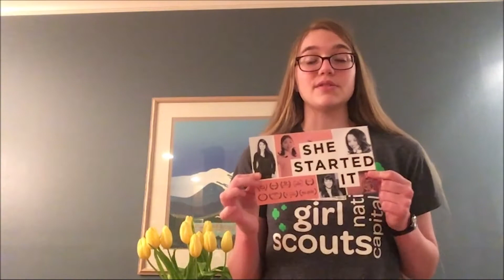Girl Scout Activity Zone: Cadettes (Grades 6-8) – International Girls in ICT Day: Plan a Movie Night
Plan a night to watch a movie about women in the field of information and communication technology (ICT) in order to celebrate International  Girls in ICT Day.

Background: ICT includes things like smart phones or computers, items that help people connect with each other and learn about the world around them. International Girls in ICT Day encourages girls to consider careers in information and communication technology, a field which typically has more men than women. International Girls in ICT Day is held on the fourth Thursday of April.

As Girl Scouts, we celebrate International Girls in ICT Day because by developing an app or learning to code, girls can have a great career and make the world a better place through technology.

Activity: The three movie suggestions are all about an hour and a half to two hours long. You will probably want at least 40 minutes to discuss the movie with your friends or family afterwards as well, so plan on two to three hours for this activity.

You will need:

Access to the internet and a streaming site like YouTube, Amazon, or iTunes

Or, a local library that has these movies available

First, set up a time with your family, Girl Scout troop, or friends to watch the movie you choose. If you are in different places, there are a few internet browser extensions that will allow you to all watch the film together.

The first movie suggestion for International Girls in ICT Day is Code: Debugging the Gender Gap which is a documentary about the lack of women and people of color in the field of software engineering. It tells the stories of some successful women in computer programming and some women in history who were at the very forefront of computer technology. Code is available free on the streaming service Tubi, or for rent on YouTube, Amazon Prime, and iTunes.

The next movie you might want to watch for International Girls in ICT Day is an Oscar nominated film from 2016, Hidden Figures, rated PG. Hidden Figures tells the story of three brilliant African American women at NASA who made it possible to send the first American to space. Hidden Figures is Available for rent on YouTube, Amazon Prime, and iTunes.

The last movie recommendation is a documentary called She Started It, which follows trailblazing young women as they strive to launch tech start-ups in the competitive world of Silicon Valley. Through their stories, She Started It explores female underrepresentation in entrepreneurship, self-doubt, fear of failure, and overcoming them. She Started It is available on the streaming service Kanopy.

Of course, if you can’t access any of these movies, you can choose another one. Just make sure it is about girls and technology so that you are following the International Girls in ICT theme.

If you enjoyed the movie you watched, check out one of the other recommended films, or can you think of more movies that feature girls in information and communication technology?